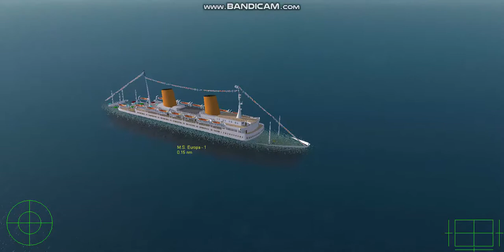EUROPA PART 2